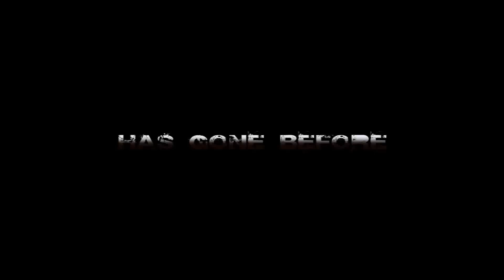RitaGamer- WoT - An uncommon warrior!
Hodorogul this is wonderfull! Thank you very much!